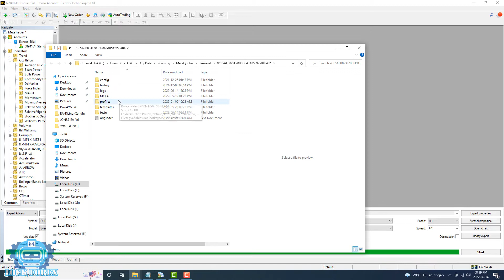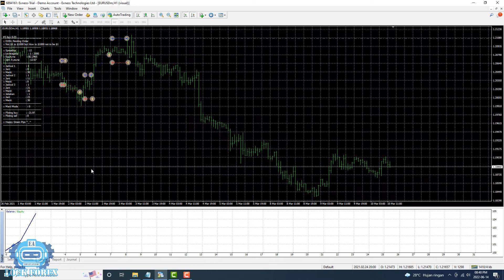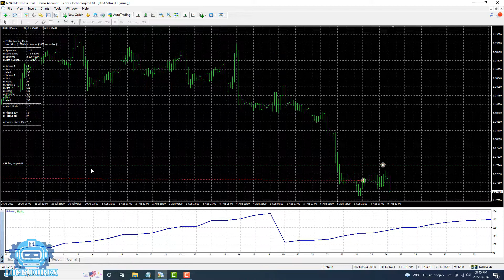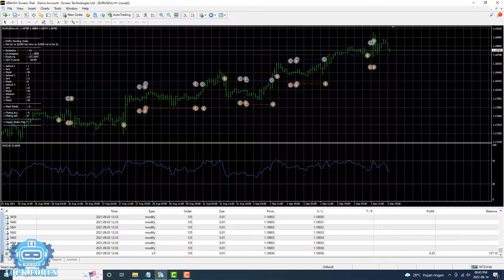BEST FOREX ROBOT FOR MT4 (DIRA PO EA)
-  Please, give support to our channel, so that we are excited to upload EA & Indicator every day.